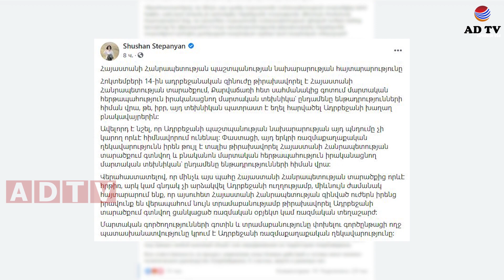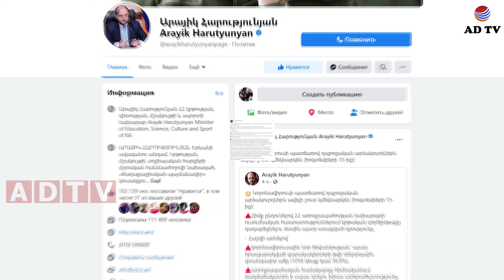Տարածքներ՝ խաղաղության դիմացն՝անընդունելի է ,երկշաբաթյա արձակուրդ դպրոցներին.հոկտեմբերի 14-ն ամփոփ